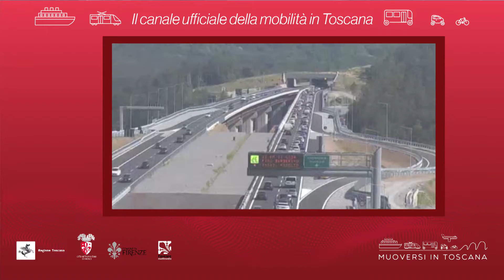Muoversi in Toscana - Edizione delle 16 del 19 settembre 2019